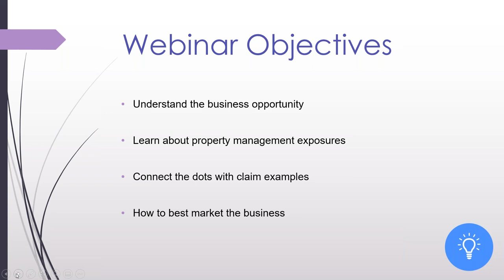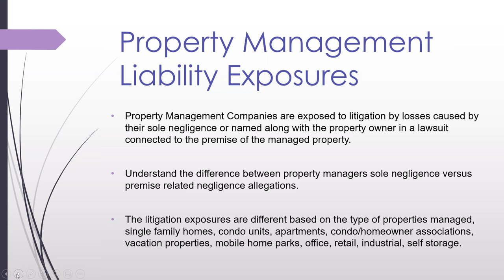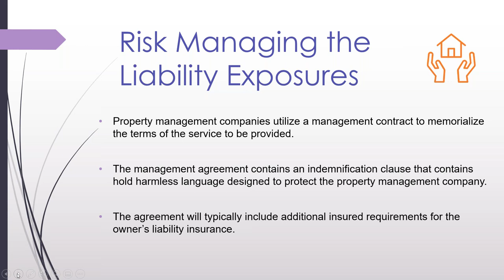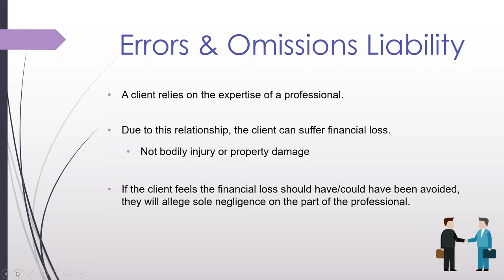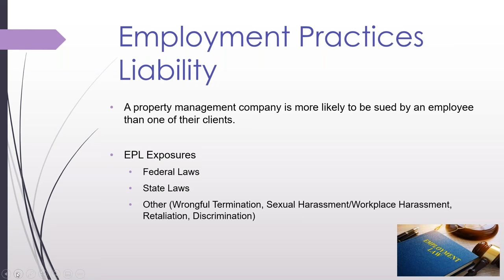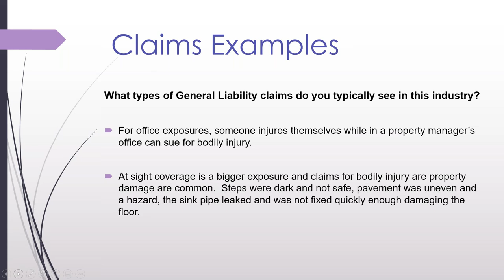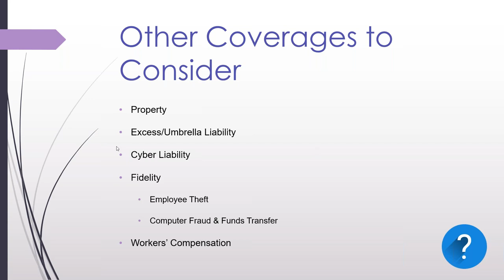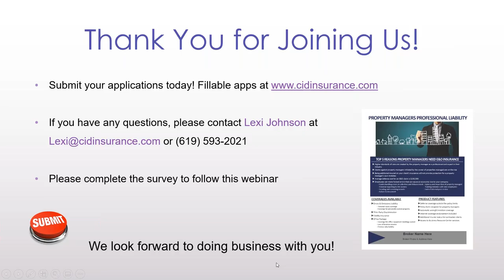Secrets to Writing Property Managers Like a Pro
With interest rates going up and a shortage of homes for sale, more people than ever are renting. 35% of American households are renting their homes. As the market continues to grow there are more real estate investors and property managers getting into the industry.

Don't miss out on the opportunity to insure property managers and management companies. This is where the money is going to be made in the commercial insurance industry.

Property Management Liability Exposures:

Property Management Companies are exposed to litigation by losses caused by their sole negligence or named along with the property owner in a lawsuit connected to the premise of the managed property.

Understand the difference between property managers sole negligence versus premise related negligence allegations.

The litigation exposures are different based on the type of properties managed, single family homes, condo units, apartments, condo/homeowner associations, vacation properties, mobile home parks, office, retail, industrial, self storage.

Risk Managing the Liability Exposures:

Property management companies utilize a management contract to memorialize the terms of the service to be provided.

The management agreement contains an indemnification clause that contains hold harmless language designed to protect the property management company.

The agreement will typically include additional insured requirements for the owner’s liability insurance.

Important Property Management Coverages:

Errors & Omissions Liability
Tenant Discrimination
Employment Practices Liability
General Liability

CID Insurance Programs is an E&S Wholesaler specializing in commercial insurance products designed for independent and captive insurance brokers’ business client’s needs.

Our wholesale business insurance products encompass a broad range of preferred to manageable hard-to-place risks.  CID Insurance has developed strong relationships with both admitted and non-admitted markets.  Our commitment is to make the quote and bind process fast and easy for our retail insurance brokers.